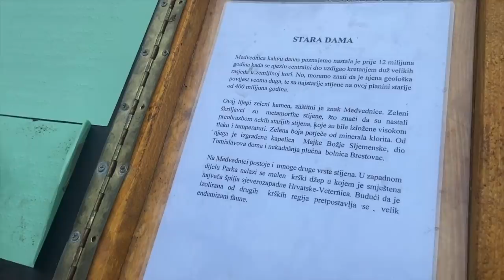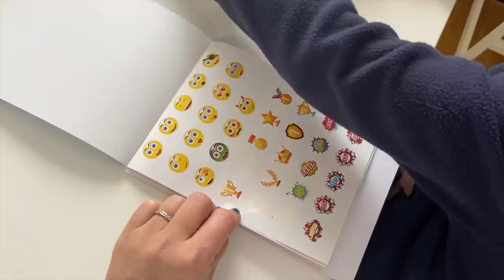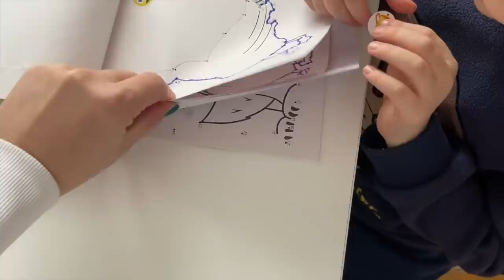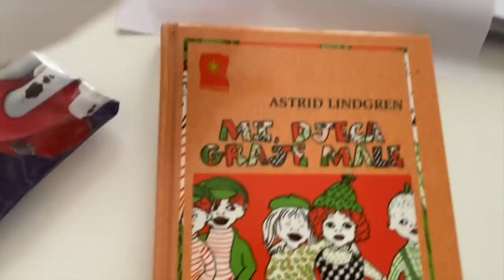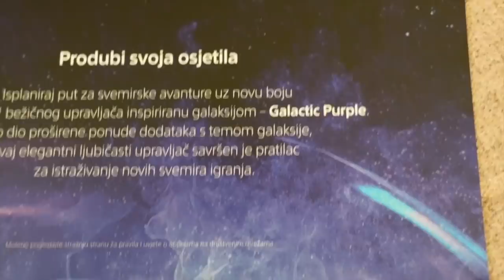Opasna sestra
Opasna sestra mi je uzela djecu!!! U NOVOM VIDEU saznajte što se točno dogodilo i kakvi su bili dani iza nas❤️

Novi SET Ženski Svijet možete naručiti na web shopu a dostupan je za SVE DRŽAVE!!!

U ponudi su još i:

🦋 BIJELA KRATKA MAJICA s Leptirom u 8 boja
🦋 TROBOJNA HALJINA Leptir

Svi proizvodi su PREMIUM te proizvedeni u Hrvatskoj. Vjerujem da ćete uživati u njima🦋